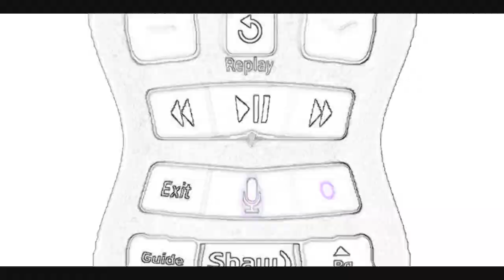Introducing Shaw BlueSky TV in 2 effects + 3D Ripple ^4